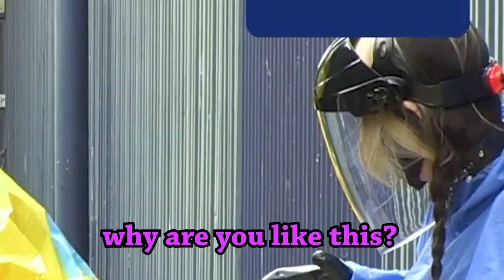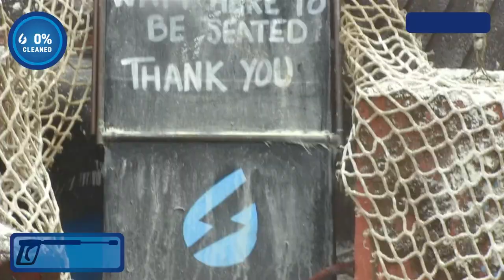I was sponsored to use a real Powerwasher responsibly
For genuine safety reasons, do not try this at home! We were professionally briefed for this session, with staff on hand in case of emergency and safety measures taken. All of the larger props we used were fastened and secured to prevent injury.